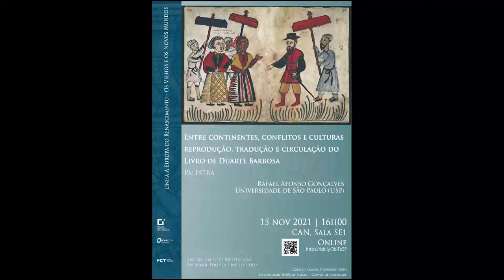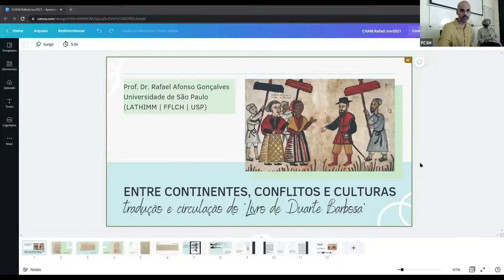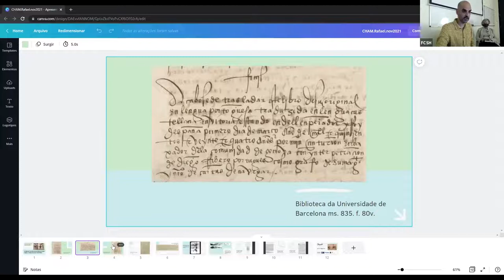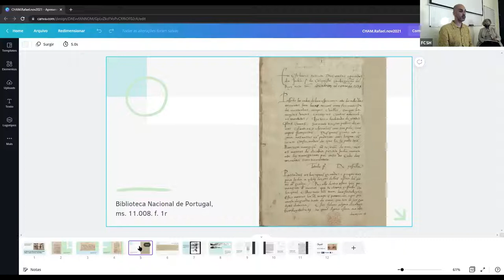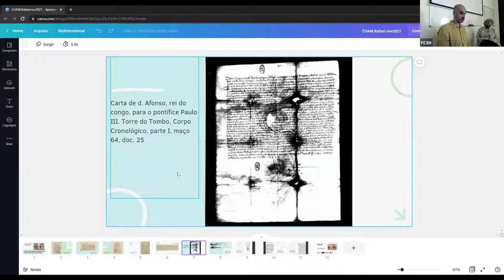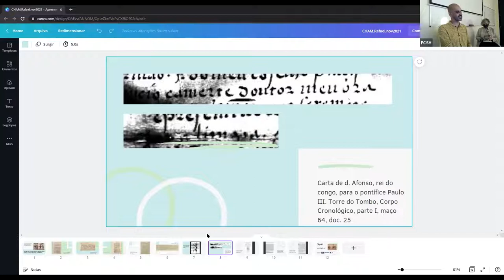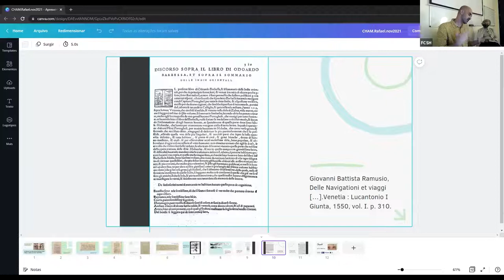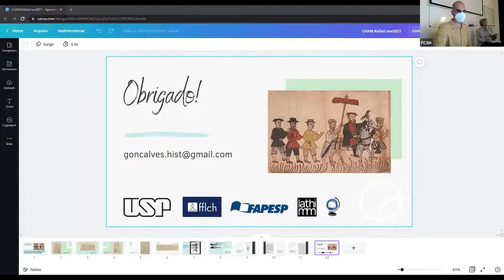Entre continentes, conflitos e culturas: reprodução, tradução e circulação do Livro de Duarte Barbos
Rafael Afonso Gonçalves (Universidade de São Paulo) apresenta a conferência «Entre continentes, conflitos e culturas: reprodução, tradução e circulação do ‘Livro de Duarte Barbosa'».

Obra pioneira do registro de uma perspectiva portuguesa sobre uma larga extensão dos territórios banhados pelo Índico, o 'Livro de Duarte Barbosa' foi fundamental para a divulgação, na Europa, do que se sabia sobre as gentes que viviam no Oriente, especialmente daquelas que habitavam o Malabar. Esta apresentação, no entanto, não se ocupará dos predicados atribuídos pelo então escrivão da feitoria de Cananor aos homens e mulheres encontrados naquelas bandas. De modo distinto, o objetivo é examinar os contextos de produção das primeiras cópias manuscritas do 'Livro', assim como de sua primeira versão impressa, dando destaque aos responsáveis por levar a cabo tais reproduções, três homens oriundos de cidades itálicas, nomeadamente: Francesco Muzio da Camerino, Martino Cinturione e Giovanni Battista Ramusio.

COMISSÃO ORGANIZADORA
Ana Paula Avelar (CHAM)

ORGANIZAÇÃO
CHAM / NOVA FCSH

Linha Temática «A Europa do Renascimento - Os Velhos e os Novos Mundos»

PARCERIA
Grupo de Investigação «Sociedade, Política e Instituições»